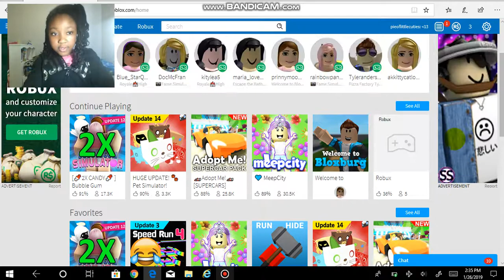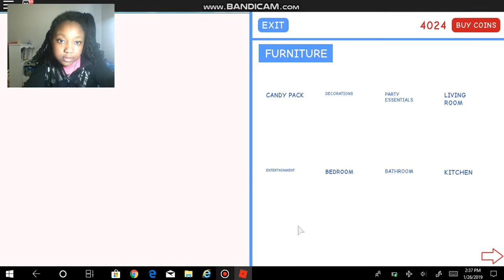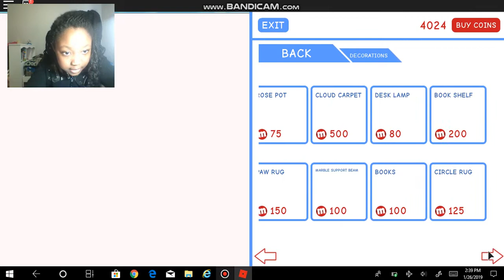playing meep city//roblox/i had no idea what to do:\Lol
oh I forgot shout out goes to dunt da da dunt"toasty strudel games" good job for your shoutout